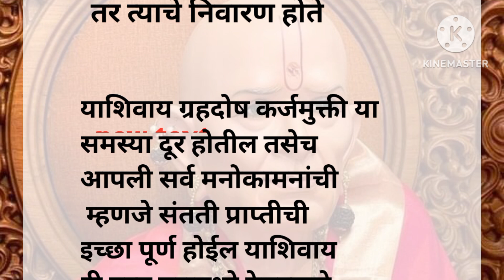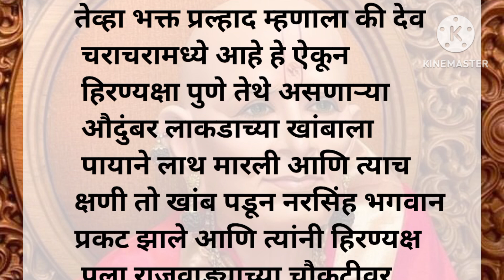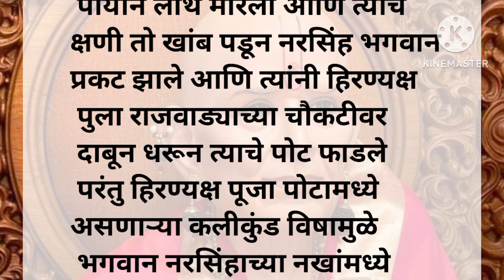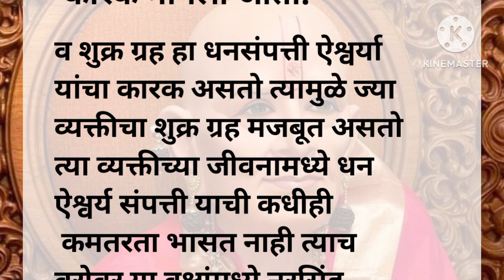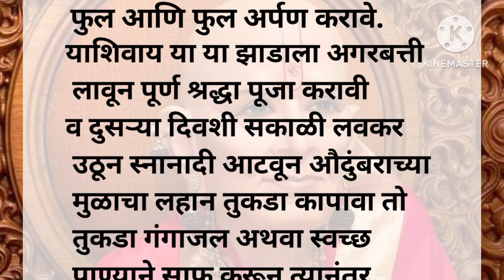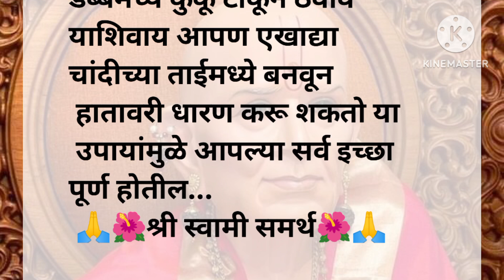मार्गशीर्ष महिन्यात उंबराच्या झाडाची ही एक गोष्ट तुमच्या देवघरात ठेवा....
उंबराच्या झाडाची ही एक गोष्ट तुमच्या देवघरात ठेवा
नमस्कार मित्रांनो जर आपल्या आयुष्यात अनेक समस्या किंवा अडचणी असल्यास या सर्व प्रकारच्या समस्येवर निवारण करण्यासाठी हा एक अत्यंत गुणकारी आणि महत्त्वाचा उपाय करावा लागणार आहे त्यामुळे आपल्या आयुष्यातील समस्या संपून जातील व माता लक्ष्मीची असीम कृपा आपल्यावर होईल यासाठी हा व्हिडिओ शेवटपर्यंत नीट ऐका या उपायामुळे आपल्यावर कोणत्याही व्यक्तीने तांत्रिक बाधा केल्यास किंवा कसली तरी भयंकर भीती वाटत असेल तर तिचे निवारण होते.